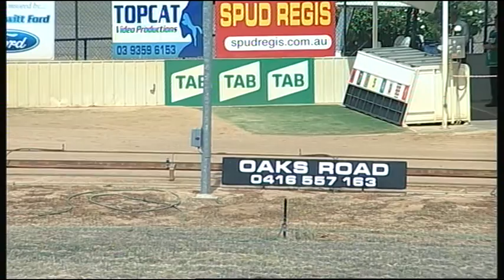SHP THU 02 FEB 17 R3